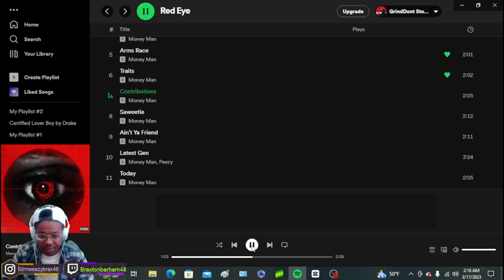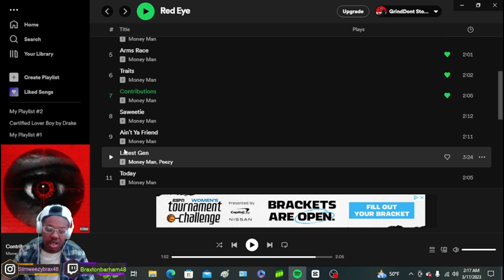FIRE!!!| Money Man - Contributions (REACTION!!!)